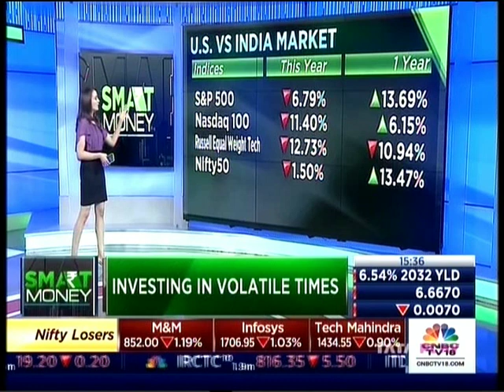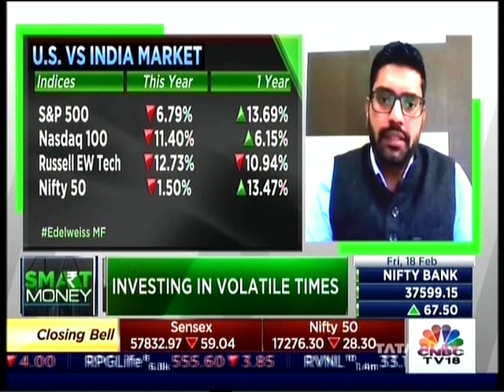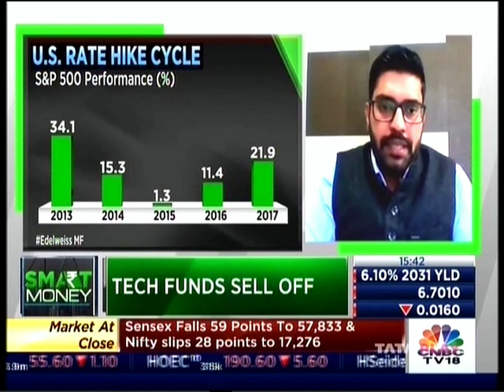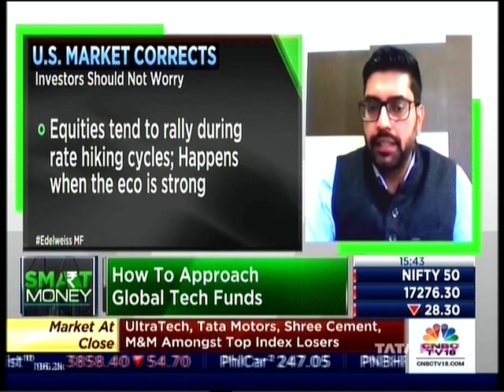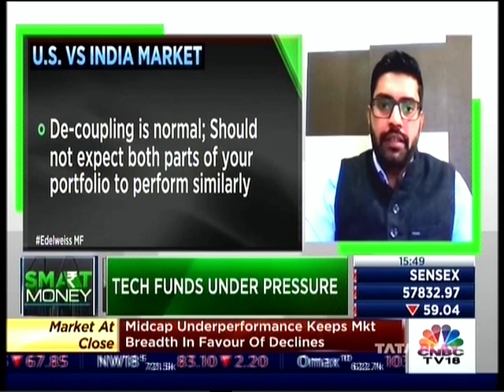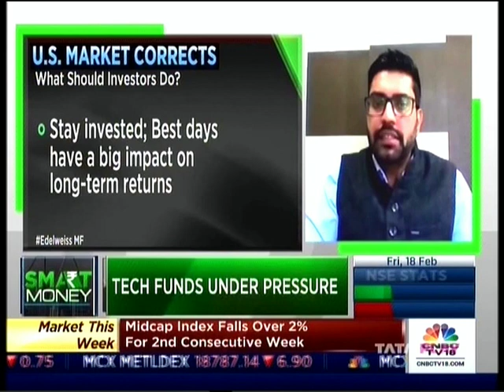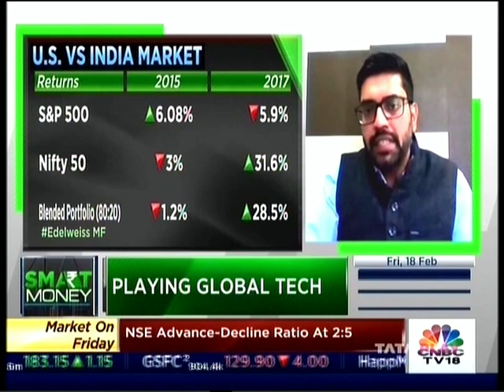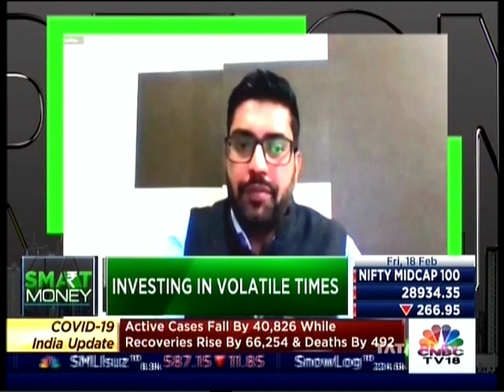Niranjan Avasthi share his views on current Global & US Tech Stocks opportunities and outlook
Niranjan Avasthi, Head- Products, Marketing and Digital Business, Edelweiss MF discusses about  current Global & US Tech Stocks opportunities and outlook with  Sonia Shenoy on show Smart Money. February 18, 2022